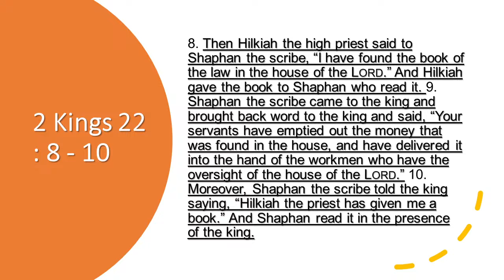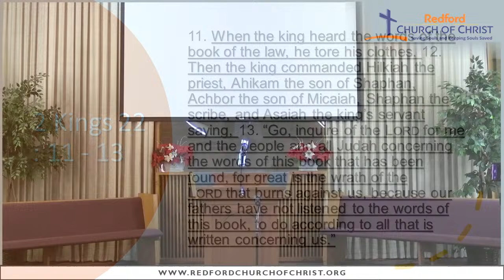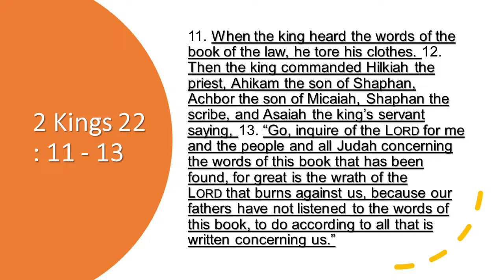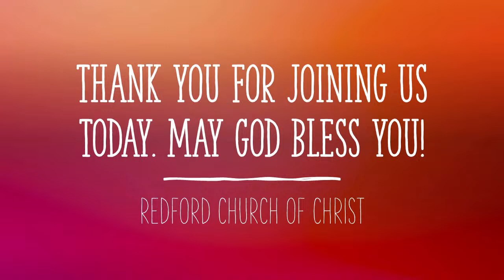03/07/2021 Redford Church of Christ Sunday AM Serv. "HAVE YOU FOUND THE BOOK?" Minister, Dr. J. Snow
03/07/2021 Redford Church of Christ Sunday AM Serv. "HAVE YOU FOUND THE BOOK?" Minister, Dr. J. Snow  Detroit, Michigan